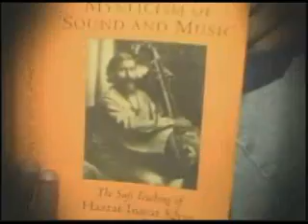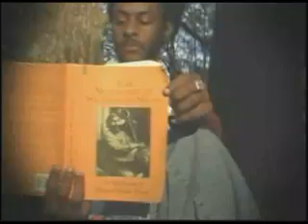Tajh Abdulsamad aka (Purple Crown) - "Most Beautiful Soul" video *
Song: Most Beautiful Soul
Album: Ancient Wayz